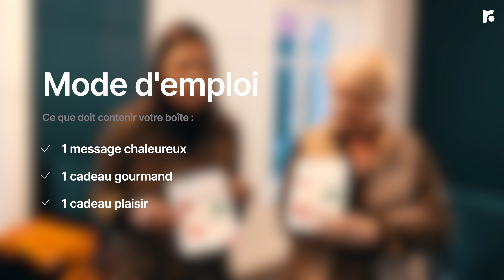Les Boîtes de Noël solidaires à Roanne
Du 1er au 20 décembre, la Ville de Roanne lance la 3e édition des Boites de Noël, son opération solidaire et citoyenne.

Objectif ? Apporter chaleur et réconfort à des personnes isolées de tous âges à l’aide de cadeaux plaisir et gourmands !

La générosité n’a pas de frontière : Corinne Troncy, maire-adjointe, et Vanessa Barbant, conseillère municipale, vous expliquent comment participer à cet élan de solidarité !